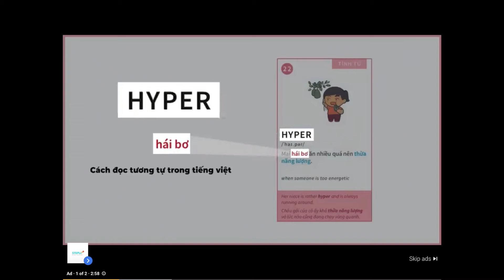My submission for the slush chronicles™️ contest (I won) easy freezy! 2022